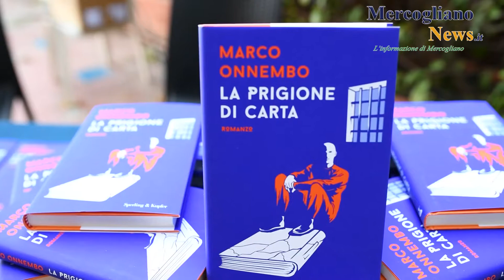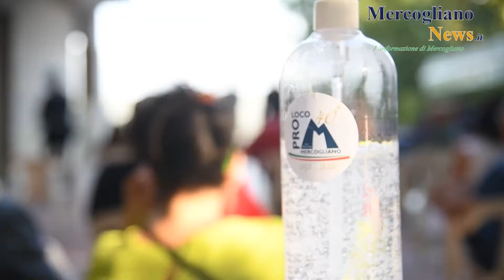Mercogliano, presentazione del libro di Marco Onnembo “La Prigione di Carta”